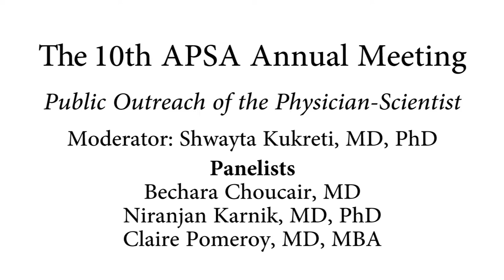Public Outreach of the Physician-Scientist - 10th APSA Annual Meeting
Panelists Bechara Choucair, MD; Niranjan Karnik, MD, PhD; and Claire Pomeroy, MD, MBA joined moderator and APSA Board of Directors member Shwayta Kukreti, MD, PhD for a panel discussion of Public Outreach of the Physician-Scientist at the 10th APSA Annual Meeting/2014 Joint Meeting of the ASCI and AAP.